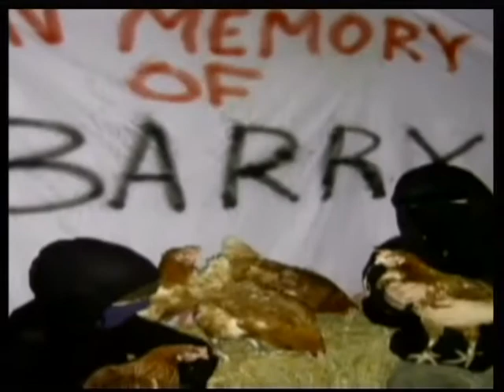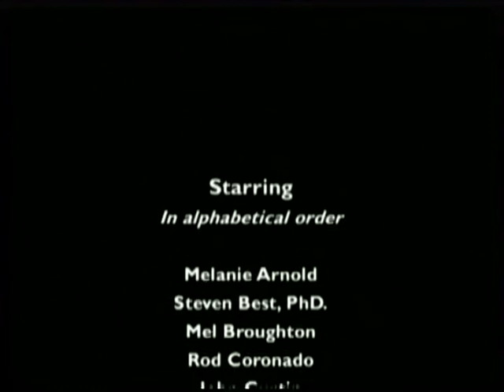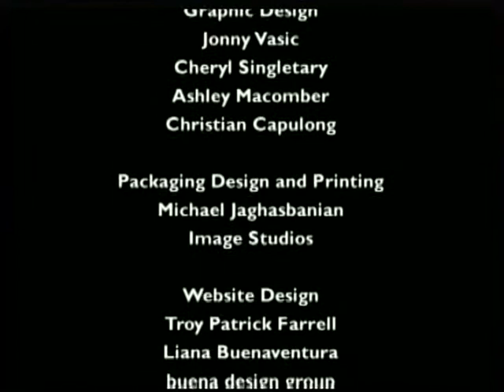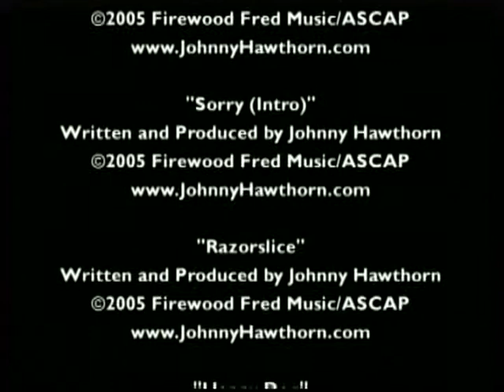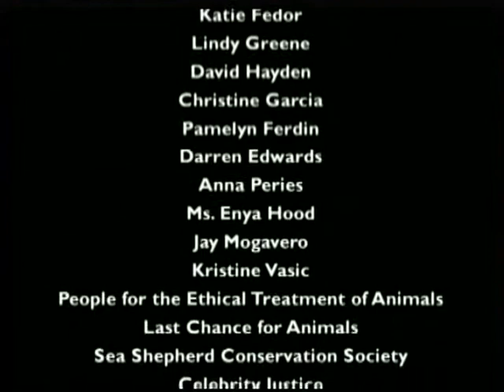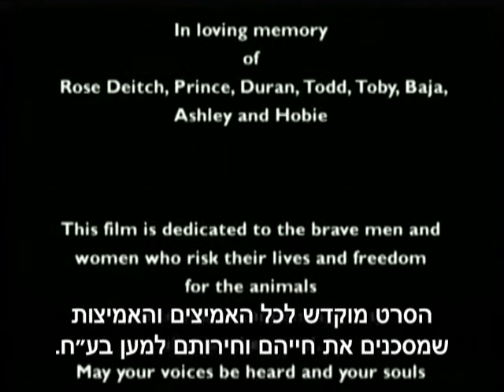behind the mask - part 5/5 ,מאחורי המסיכה, עברית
לי זה גרם לחשוב קצת על מוסר, על השלטון, על המין האנושי ועל אומץ!
ולכם?